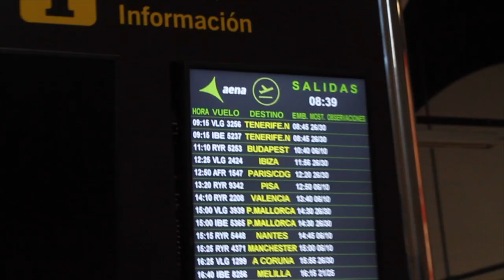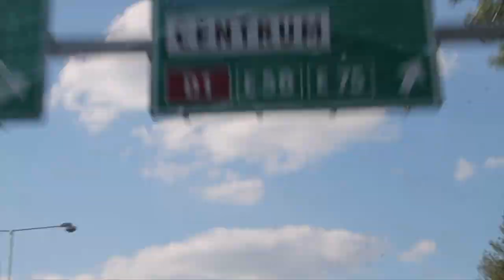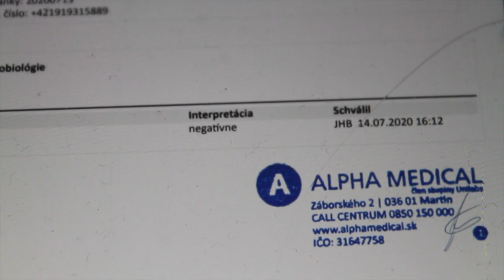Moja strastiplná cesta domov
Toto video zaznamenáva mňa asi v jednej z najzložitejších situácii mojho života, kedy opúšťam jedno z najkrajších miest kde som kedy bola, miesto, kde som sa cítila ako doma, za extrémnych podmienok, ktoré sa zdali byť na prvý pohlad až priam neprekonatelné. Vela nechýbalo aby som tam zostala, pokial by mi nebolo lepšie, neopravili by mi telefón a pod. Nakoniec všetko dobre dopadlo a v budúcnosti sa už na tomto videu môžem len baviť (a taktiež to bude taký reminder, že naozaj sa dá všetko zvládnuť)
Pesničky: